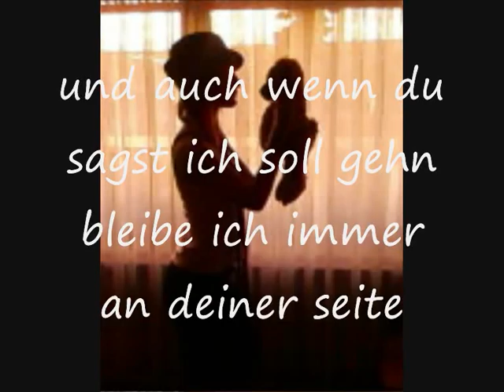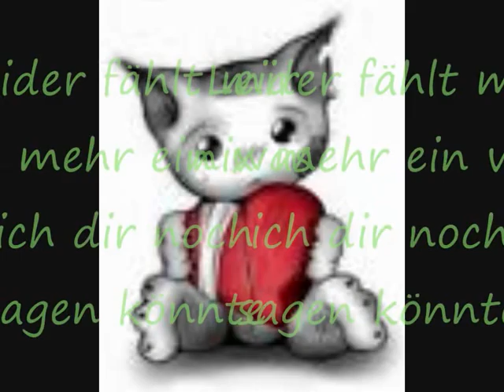I Love Pascal